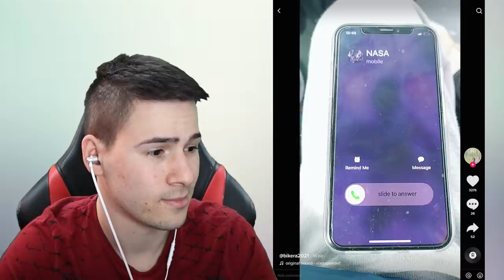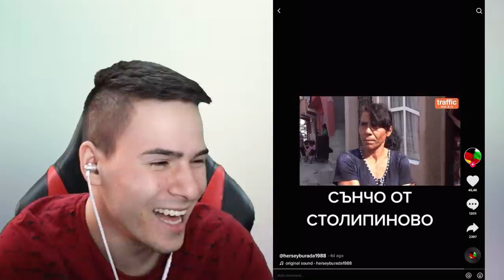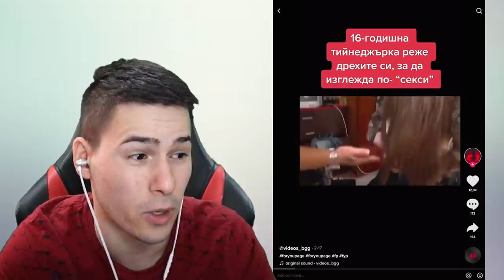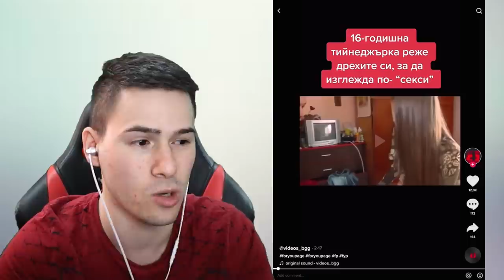16 ГОДИШНА ПРАВИ СЕК*ОВЕ🔞 - TIK TOK